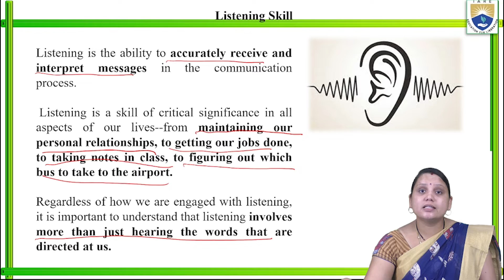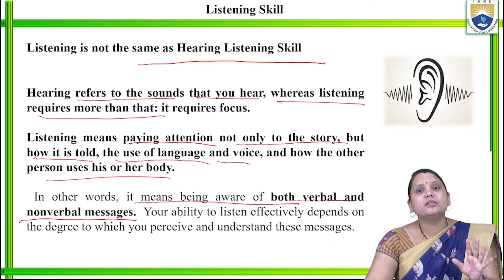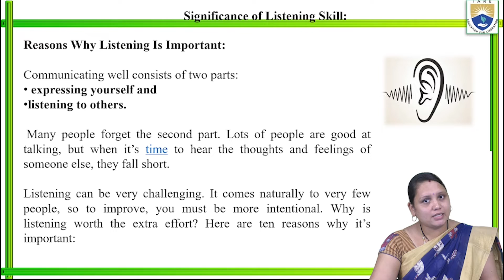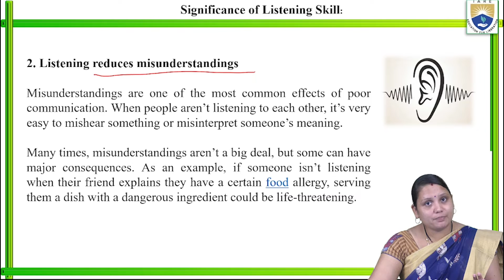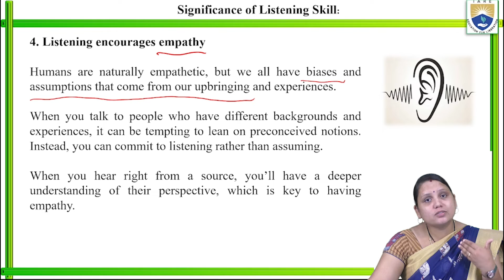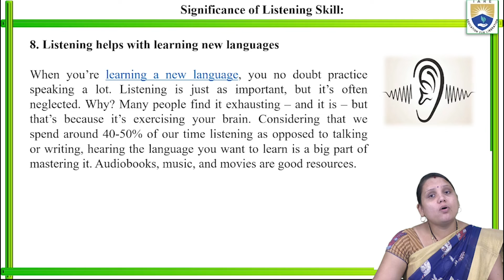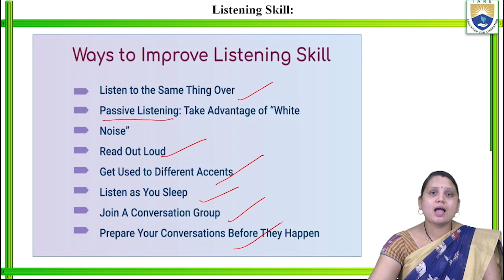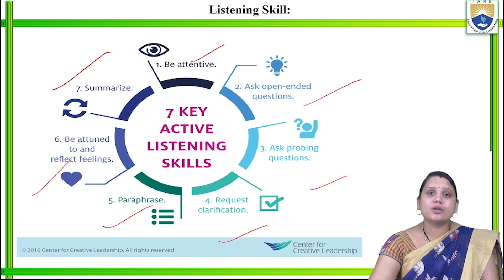Significance of Listening Skills by Ms. S Veena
Significance of Listening Skills by Ms. S Veena | IARE
Essentialities and Significance of for Listening Skills  Engineering

Telangana, India.